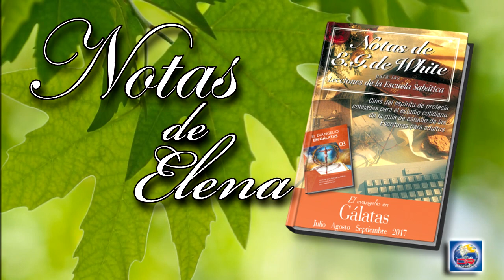Notas de Elena - 02 de Julio del 2017 - Pablo, el escritor de cartas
PABLO, EL ESCRITOR DE CARTAS
Pablo planto en Galacia las verdades puras del evangelio Predico la doctrina de la justicia por la fe, y su obra recibió la recompensa de ver a la iglesia de Galacia convertirse al evangelio. Pero pronto Satanás comenzó su obra utilizando a falsos maestros para confundir las mentes de algunos de los creyentes. La jactancia de esos maestros y la manifestación de poderes capaces de obrar milagros, cegaron la visión espiritual de muchos de los nuevos conversos, y como resultado de esto fueron conducidos al error...
Por un tiempo Pablo perdió la influencia sobre las mentes de los que habían sido engañados. Pero el, confiando en la Palabra y el poder de Dios, y rehusando aceptar las interpretaciones de los maestros apostatas, pudo inducir a los conversos a ver que habían sido engañados, y en esa forma frustro los propósitos de Satanás.
Los nuevos conversos volvieron a la fe, preparados para ocupar inteligentemente su position en favor de la verdad.
Todos nosotros seremos probados severamente. Personas que pretenden creer la verdad vendrán a nosotros y nos instaran a aceptar doctrinas erróneas, que harán tambalear nuestra fe en la verdad presente si les prestamos oído Solamente la verdadera religión soportara la prueba del juicio (El evangelismo, p. 263).
Quizá haya algunos que piensen que con su juicio limitado son completamente capaces de tomar la Palabra de Dios y afirmar cuales son las palabras inspiradas y cuales no lo son. Mis hermanos en el ministerio, quiero amonestaros para que salgáis de ese terreno... No hay ningún hombre finito que viva ahora no nos importa quién es o que puesto ocupe—, al que Dios haya autorizado a entresacar y escoger en su Palabra...
Debe tomar la Palabra de Dios al pie de la letra, luego apreciarla tal como es, incorporarla en la vida y entretejerla en el carácter. En la Palabra de Dios está plenamente revelado todo lo que concierne a la salvación de los hombres, y si tomamos esa Palabra y la comprendemos en la mejor forma en que nos es posible, Dios nos ayudara en su comprensión...
Nunca tratéis de escudriñar las Escrituras a menos que estéis listos a escuchar, a menos que estéis dispuestos a aprender, a menos que queráis escuchar la Palabra de Dios como si la voz divina os estuviera hablando directamente desde los oráculos vivientes.
Nunca permitáis que un hombre mortal juzgue la Palaba de Dios o dictamine cuanto de ella es inspirado y cuanto no es inspirado, o que esta porción es más inspirada que algunas otras porciones. Dios le amonesta que se retire de ese terreno. Dios no le ha dado una obra tal para hacer (Comentarios de Elena G. de White en Comentario bíblico adventista del séptimo día, t. 7, p. 931).